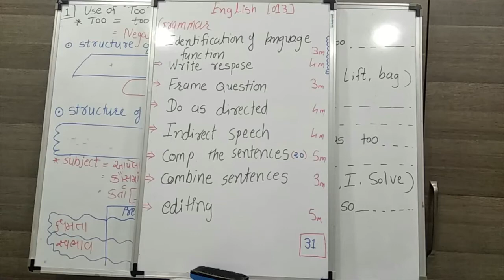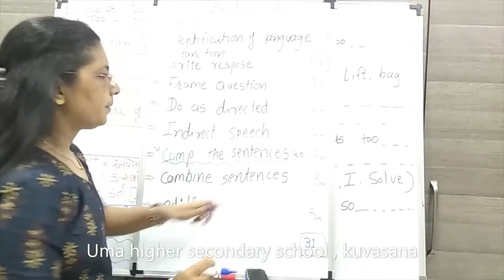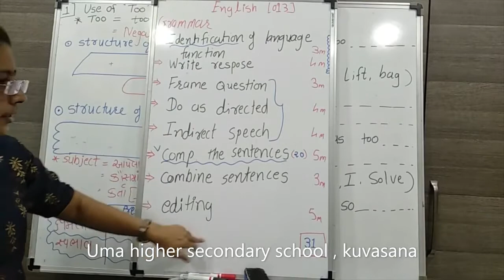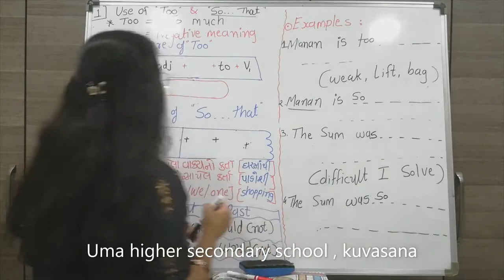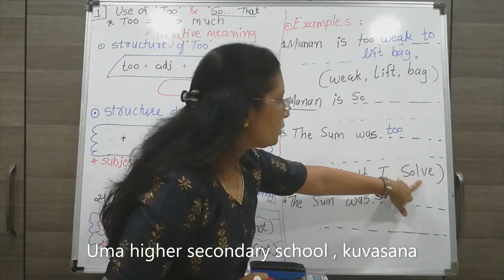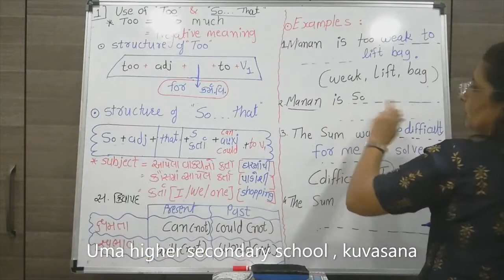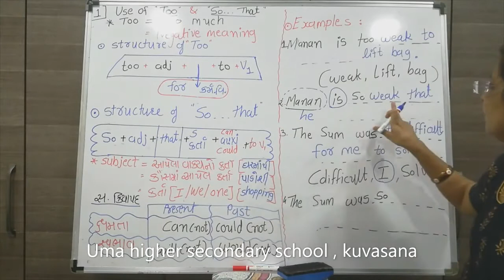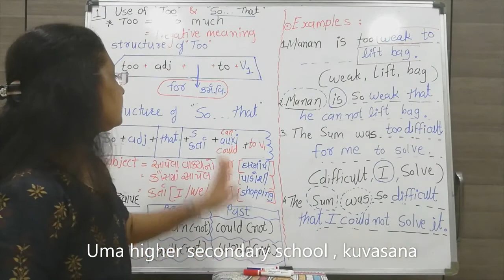New video 52 grammar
grammar practice
sO. that
too...to